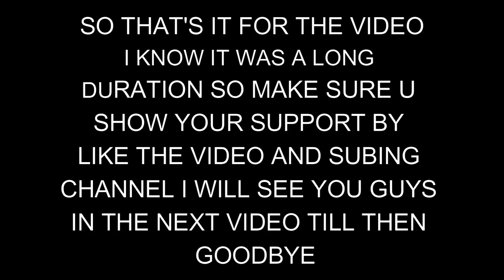"Unbelievable Crossover: Fortnite Player DOMINATES Farlight like NEVER Before!"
In this epic video, get ready to witness an incredible showdown as our skilled Fortnite player goes head-to-head against the intense battle royale game, Farlight 84.

 Fortnite expert, armed with exceptional skills and unrivaled tactics, takes on the challenge of dominating the Farlight 84 arena. Brace yourself for mind-blowing maneuvers, jaw-dropping kills, and a display of pure gaming mastery.